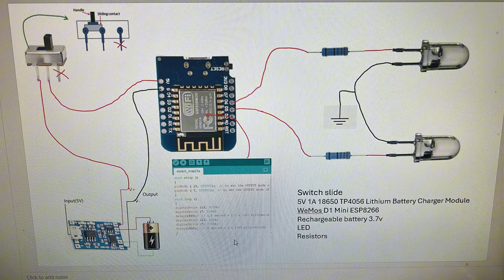Bringing Light to the Classic: Porsche 911 E 1969 (1/18 Scale) Lighting Project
Join me as I illuminate the iconic Porsche 911 E from 1969 in stunning 1/18 scale! In this video, I'll take you through the step-by-step process of adding custom lighting to this classic model car. Watch as I bring this miniature beauty to life with precision and creativity. Perfect for model enthusiasts and Porsche fans alike, don't miss out on this exciting transformation!